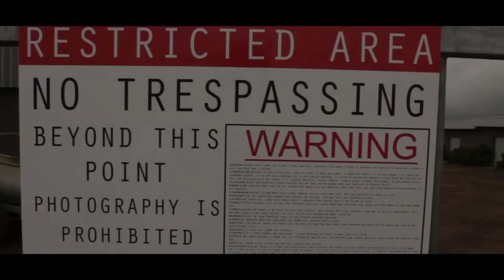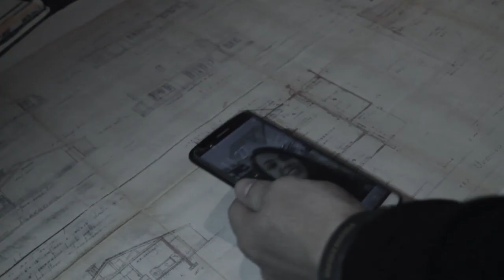"Mission Improbable" My rode reel 2017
Find the package. Avoid the target. Survive. Let’s make it work people.

Credits
James: Keenan Van Der Berg
Will: Trevor Diya
Chloe: Rachel Tice
Target: Bianca Cole

Director, Editor, Animator: Denise Maher
1st AD & BTS & Creative Crew: Chrystal Nair
2nd AC & BTS & Creative Crew: Vernon Nel
Boom operator: Treven Lee Pillay
Production Assistant: Nande Flatela
Gaffer: Sarah Koen
Props: Craig Martin
Make up: Douie Maher

Special thanks
Nomonde Komani
Flannigan family

Extras
Sarah Louise Koen
Caylene Shaul
Jessica Roux
Daniel Ludick
Joggie Strydom
Warren Hoole
Sim Cele
Waiter: Sheldon Scheepers
Liezel Crouse
Ruan Alberts
Leicha Van Niekerk
Kyle Maher
Lihle Flatela
Jeanette Pretorius

Foley from Freesound.org
filmsndfx
inspectorj_`
mikaelfernstrom
_filmsndfx
Benboncan
Juskiddink
Cydon
Ueffects
_theneedle-tv
Ferrettomato
Cosmicembers
Daveincamas

Hold your Breath
American Hebrew
Younger
The Monkey Funk (BTS clip)